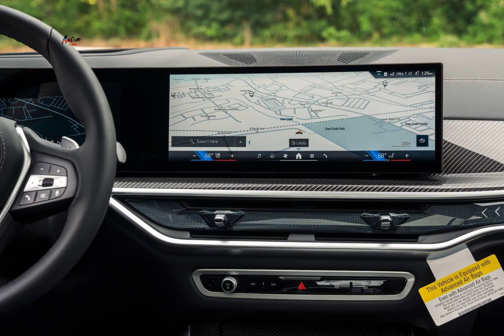BMW Unveils 2025 X5 Silver Anniversary Edition